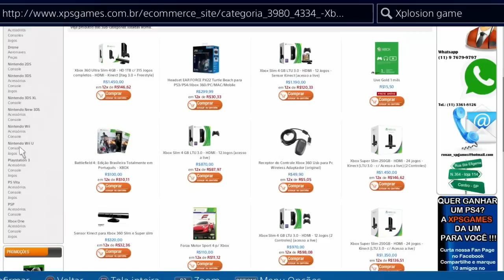DESTINY - CONSEGUIR CONTRATOS ARMAS EXÓTICAS | PRISÃO DOS ANCIÕES